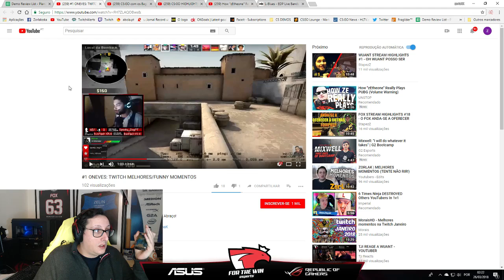zorlaKOKA - A cara do ZOR - Twitch Highlights [26/3/2018]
Duração: 30.08 segundos
 Jogo: Counter-Strike: Global Offensive
 Views: 15